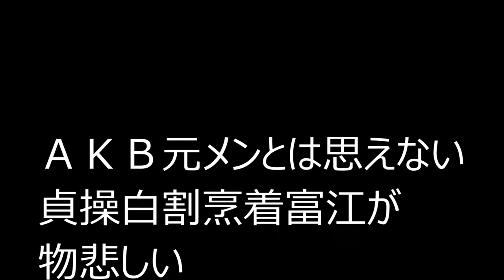川栄李奈 とと 富江役 制服ドロ 正直 白割烹着 昭和貞操 Kawaei Rina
川栄李奈演じる富江役の内省的しぐさが昭和的だ。
↓こちらもいかがですか。↓
テレビで見ました！